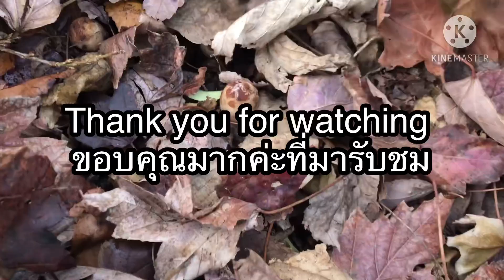ใบไม้ที่คลุมไว้ ช่วยเห็ดถั่วกลุ่มใหญ่รอดจากความเย็นรึเปล่านะ ถ้าโตขึ้นจะต้องเก็บค่ะ shaggy mane